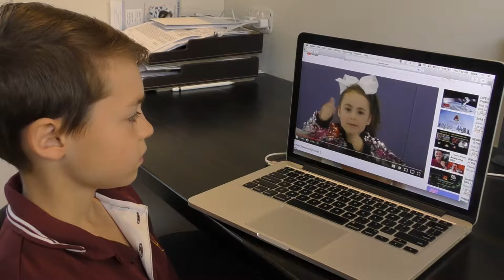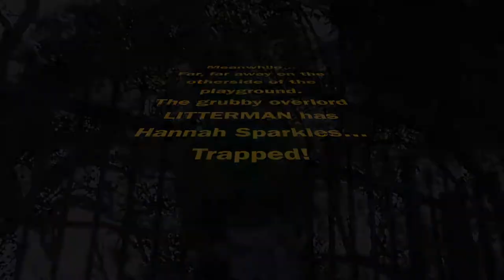Math Man by Sans Souci | FBTS 2018 Entrant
The project has been a very exciting focus for 2P during Literacy groups.
Some students volunteered and later auditioned for main characters roles in the film by making their own movies on iMovie during Literacy groups.
They viewed their own films, agreed on the actors and designed their own storyboards for our main characters.
They wrote and artistically illustrated their own ideas for the plot, as a class.
The students rehearsed and took turns filming or being sound technicians, although the final version was captured on a handy-cam by Math Mans Dad.